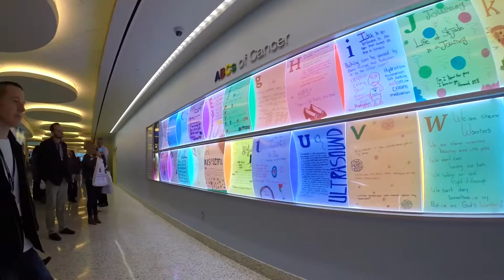St Jude Children's Research